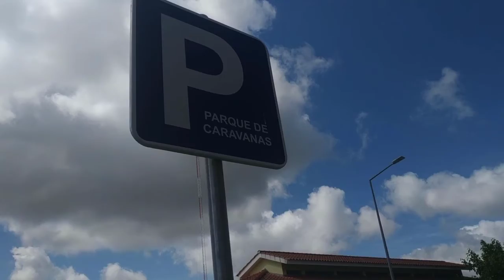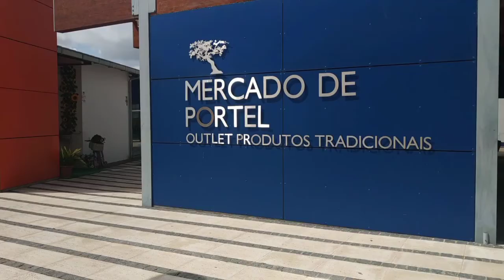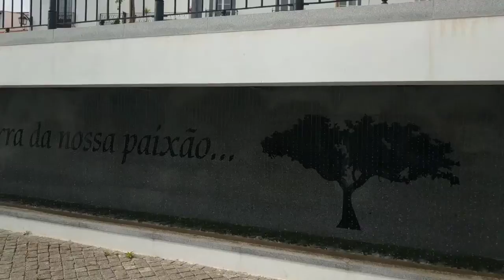PORTEL, VIAJANDO NO ALENTEJO DE MOTORHOME, CASTELOS, MUSEUS, VINHOS, QUEIJOS E MUITA CULTURA.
Viajando pelo Alentejo, estamos conhecendo profundamente um país rico e lindo, cultura que salta aos olhos a cada parada, povo acolhedor e amigo, somos sempre muito bem recebidos e deixando saudades por onde passamos, levando  fotos e vídeos até você, que nos acompanha, inscreva-se em nosso canal e ajude a levar estes vídeos a mais pessoas, compartilhando.

Gostou do Canal ViajandoGeral?
Dicas, roteiros, experiências, perrengues, dificuldades e soluções e muito mais. sempre com transparência e verdade

COMPRE NOSSO livreto História em Quadrinhos (Banda Desenhada) volume 1 e 2

QUER COLABORAR, PATROCINAR UM JANTAR, VINHO, PASSEIO TURÍSTICO, OU O QUE DESEJAR.

BRASIL: Para transferir pela conta do Nubank ou de outras instituições pelo Pix, entre em

INTERNACIONAL (Portugal):
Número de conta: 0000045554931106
NIB: 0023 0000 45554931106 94
IBAN: PT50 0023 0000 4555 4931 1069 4
SWIFT: ACTVPTPL

::: Vai viajar? Compre pelo Booking neste link e aproveite para nos ajudar sem esforço:::

Nós somos brasileiros Mauro e a Marta, vendemos tudo no Brasil e nos mudamos para a Europa, Portugal com nossas duas gatas Chandra e Vanilla (idosa que se foi após 1 ano na estrada) e estamos Viajando Geral pela Europa partindo de Portugal vivendo em nosso MotorHome, uma Campercar chamada "Vida", uma autocaravana Perfilada.

Portugal, Espanha, Bélgica, Holanda ou países baixos, Luxemburgo, França, Alemanha e muito mais. Isto em Autocaravana pois já conhecemos 34 paises pelo mundo.

Muito obrigado
Mauro e Marta

Aluguel de Autocaravana/Motorhome
Modelo Perfilada, para 4 pessoas de dormida /6 lugares sentados
Portugal

Amamos a nossa vida e as nossas escolhas, muito obrigada